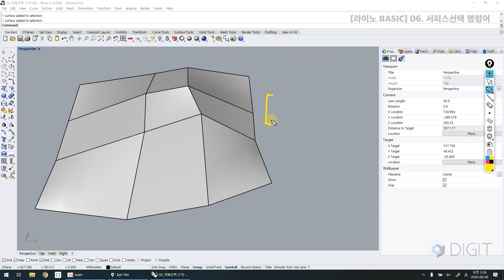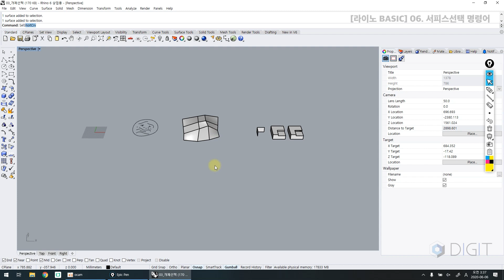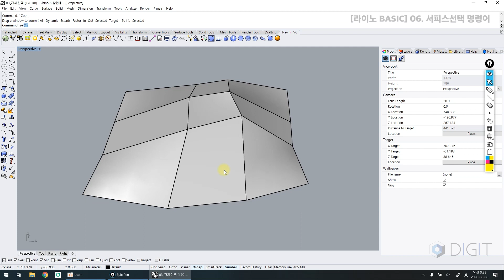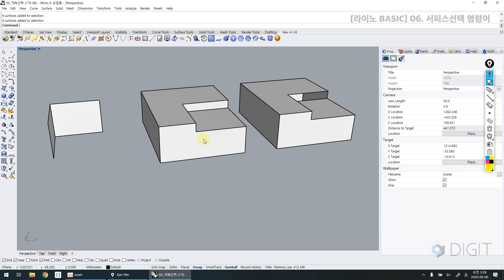ENG) [라이노 6.0] 06. 서피스선택 명령어